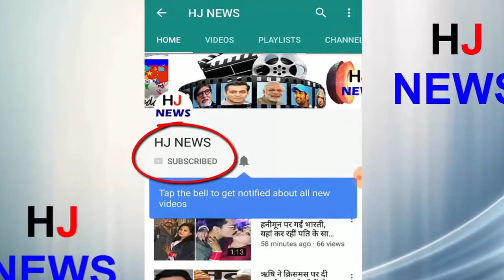भाइयों के देखकर शुरू किया खेलना, वो रह गए पीछे, खुद पहुंची टीम इंडिया में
The Indian Women Cricket Team is playing the T20 Series in South Africa this time. In the first match, Team India won by 7 wickets and the 17-year-old Jemima Rodrigues, playing a key role in this win, He played 37 innings of innings. This was his first international match. Jemima, who played hockey with cricket, had begun to be interested in sports at a very young age.
 At least cricket fans will know that Jemima comes from the cricketing family. His father Ivan is sometimes a club cricketer. Now he has become a cricket coach and a trainer. Jemima has two elder brothers.
- Ivan never gave training to both the boys. Seeing the brothers playing cricket, Jemima also took a break in the half. At the age of 2, he played with a plastic bat-ball.
HJ NEWS !!